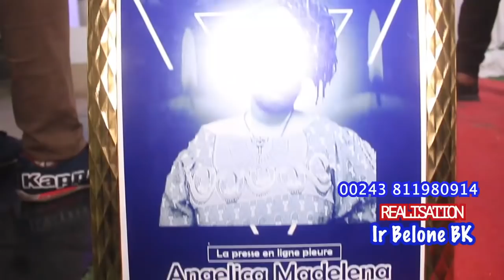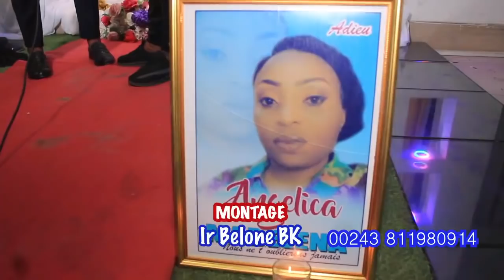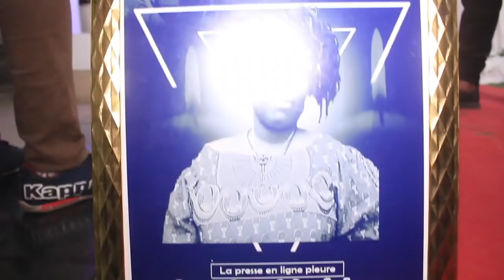TENDRESSE ET RENE ABIRI BA NINGISI VEILLER MORTUAIRE YA ANGELICA PONA CARINE